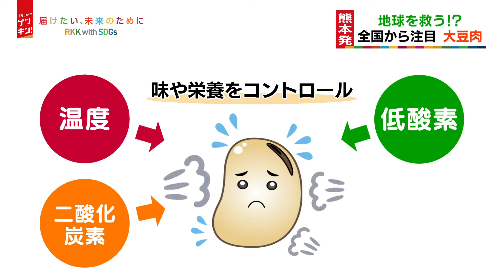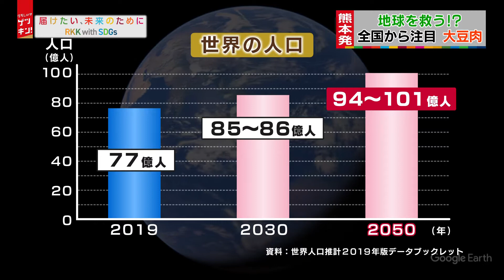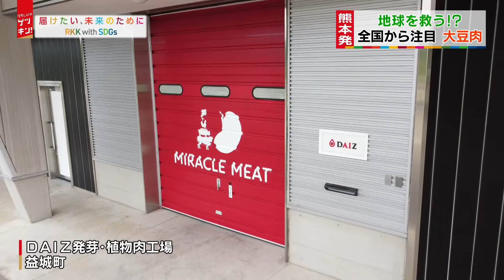【SDGs】2021年6月10日放送 地球を救う！？ミラクルミート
世界の人口増加に対して将来「タンパク質不足」に陥ることが危惧されている。そこで熊本市の企業ＤＡＩＺは大豆だけが原料の植物肉「ミラクルミート」を開発。これまで全国展開のハンバーガー店や冷凍食品メーカーで採用され、県内の飲食店でも提供が始まった。技術も更に進歩し、身近になりつつある新しい食を紹介。